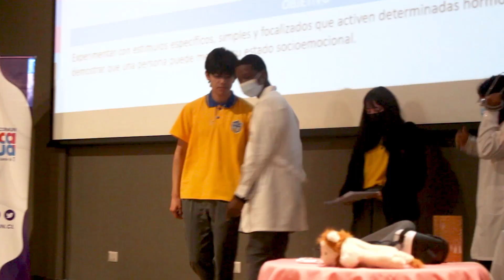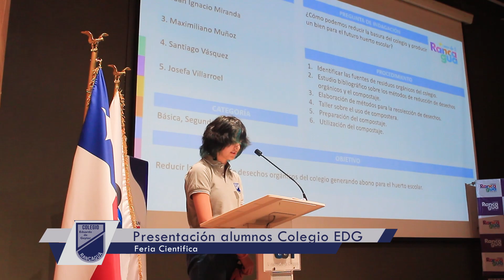NOTINFORMO: FERIA CIENTÍFICA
El equipo de prensa Notinformo cubrió lo que fue la feria científica en la Universidad de O'Higgins.